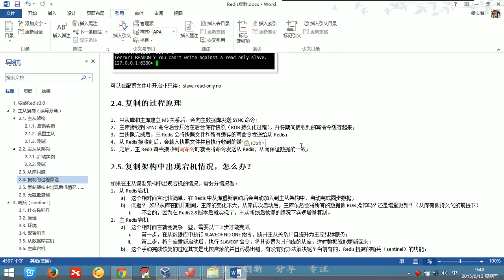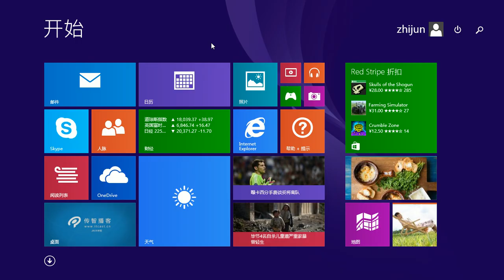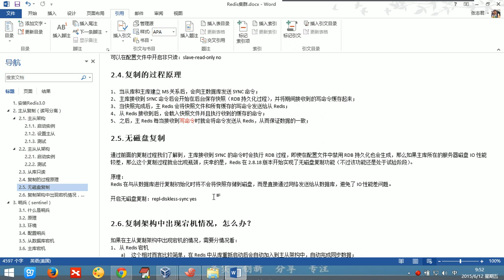补充3 5 04 主从复制的原理以及无磁盘复制 淘淘商城项目 - 传智播客 - 入云龙